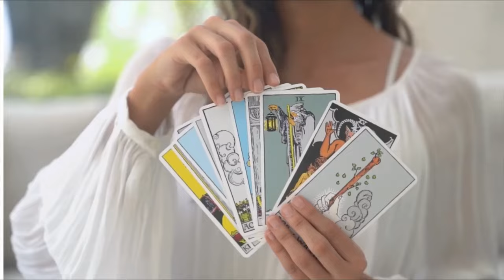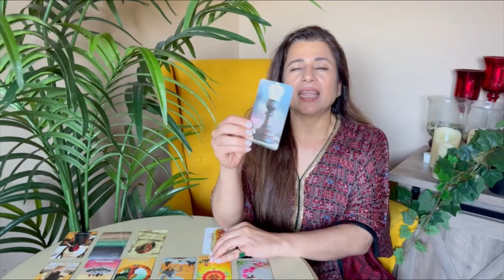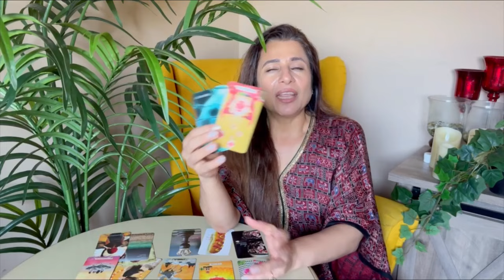💕♍ Virgo (Kanya) Love Tarot Reading | July 2024 | कन्या राशि लव लाइफ़ | Love & Relationship